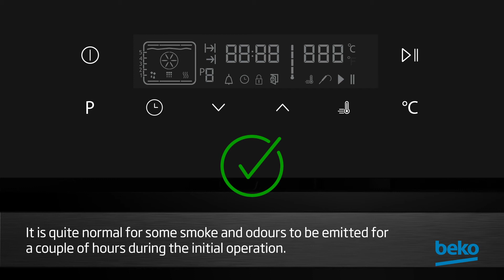Is it normal for bad odours on first oven use? | by Beko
"Learn if it is normal for bad odours on first oven use in this video.